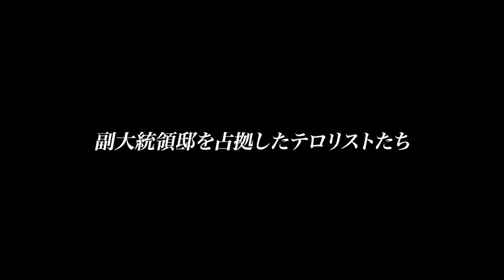映画『ベル・カント とらわれのアリア』予告編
1996年にペルーで起きた日本大使公邸占拠事件に着想を得たアン・パチェットの小説を映画化。南米国家の副大統領邸で、テロリストと人質との間に生まれる交流を描く。人質のオペラ歌手に『アリスのままで』などのジュリアン・ムーア、日本人実業家を渡辺謙が演じるほか、セバスチャン・コッホ、クリストファー・ランバート、加瀬亮らが共演。『アバウト・ア・ボーイ』などのポール・ワイツがメガホンを取った。